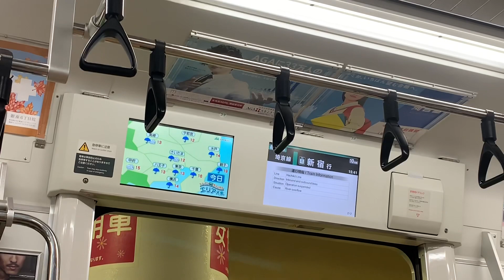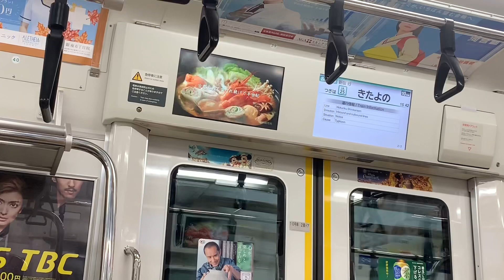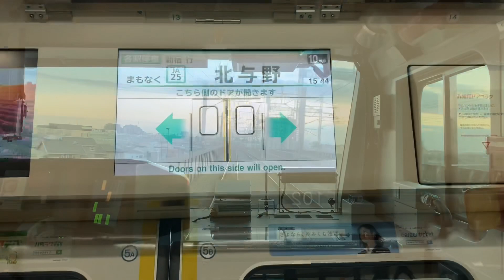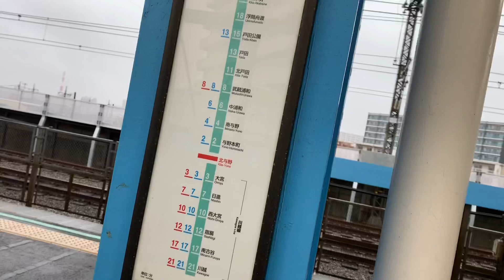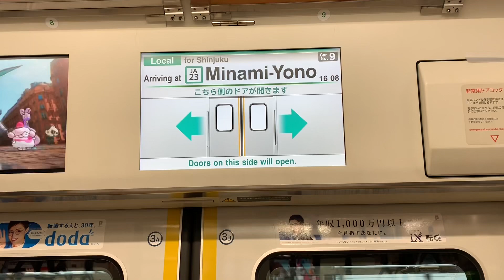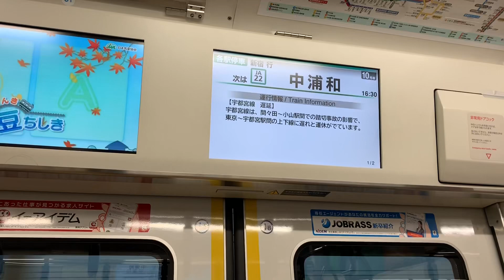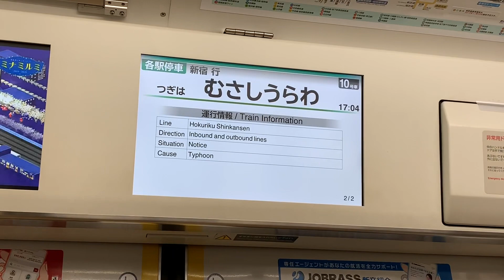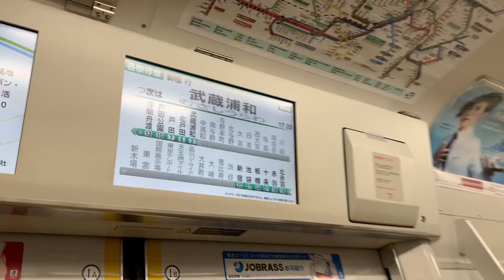【埼京線快速の最後の本気】埼京線の快速の北与野、南与野、中浦和駅の通過シーンをみてきた‼︎ 埼京線動画ウィーク7